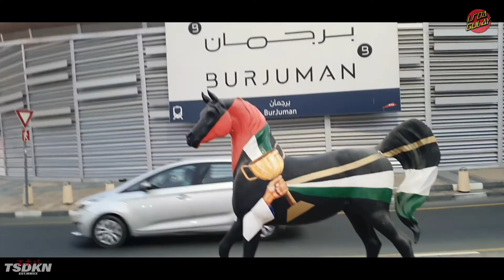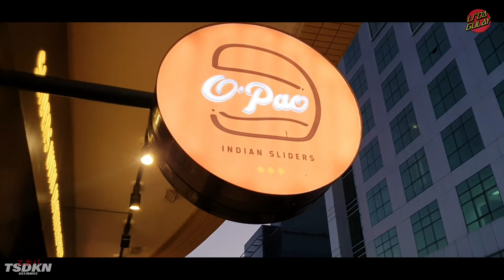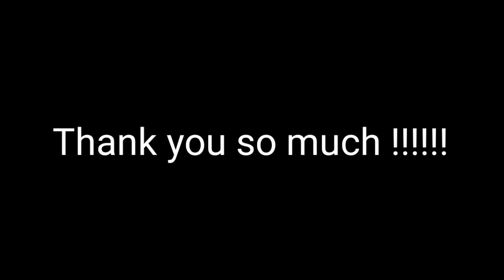AL Seef Dubai || Bike Session Ep. 2 || "Vadav pav"/ O Pao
Travel, Eat and Enjoy biking!!!

Thank youuu sooo muchh!!!